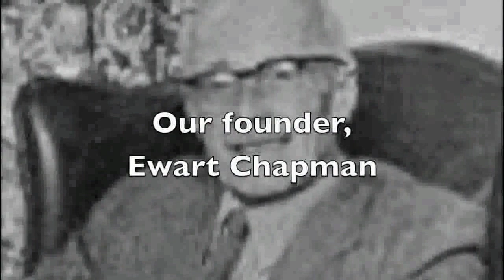The History of Chapman's Electrical in Cradley Heath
Serving the community since 1925